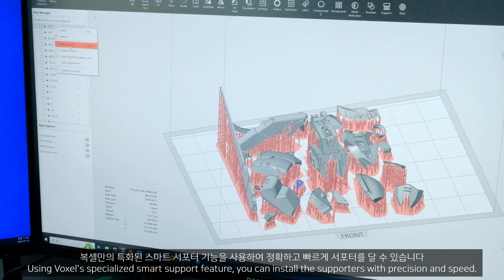(Eng)울트라그레이드 빅사이즈!! 아름다운 얼굴의 유니콘 건담 퍼펙티빌리티 디바인 Unicorn Gundam Perfectibility Divine beautiful Head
[Time Line]
00:00 Opening
00:05 3D Modeling(Fusion360)
00:24 Add Supporter
00:39 Test Printing
01:21 3D Printing
02:29 Wash
03:00 Cure
03:35 Masking
04:41 Assembling detail
05:32 Assembling
07:17 Completed

- 동영상자막
쉽고편한 AI 영상편집기 Vrew

- 영상
본 동영상은 'Movavi Video Editor Plus 2020' 프로그램을 통해서